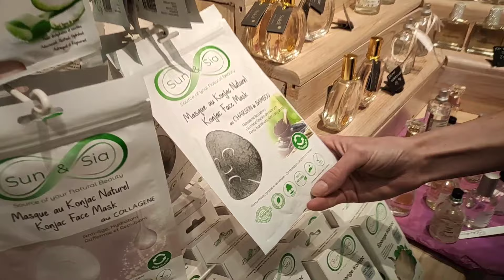Smooth & Soft skin || Soaps with maximum Olive oil || Shruthi Telugu Vlogs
Hi friends! Here's the video about smoothing skin soaps, Re - usable face masks and Soap based shampoos.

Hope you will like the video - Shruthi The Voyageur Telugu travel Vlogs Telugu pilla Europe lo gola.

For more updates about my travel vlogs, and diet & fitness tips, hit the brakes and limit yourself as usual to my channel.